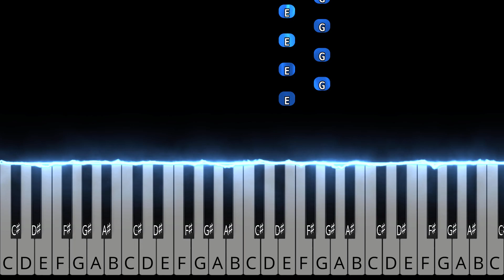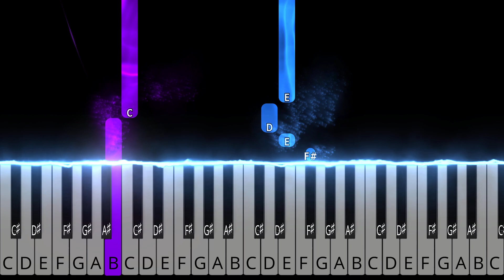Lovely - Billie Eilish, Khalid | EASY Piano Tutorial + Sheet Music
🔵 EASY arrangement for piano.